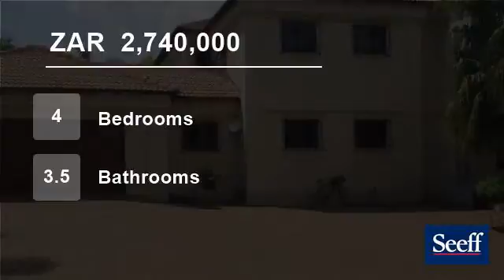4 Bedroom House For Sale in Gholfsig, Middelburg, Mpumalanga, South Africa for ZAR 2,740,000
This exquisitely designed home exudes luxury and style incorporating spacious flow throughout, allowing for easy entertainment and relaxed indoor and outdoor lifestyle. Attention to detail, unique features and extravagant proportions are the essence of this remarkable residence.  It also offers 3 open plan living areas, built...